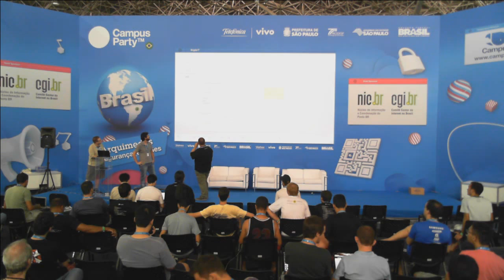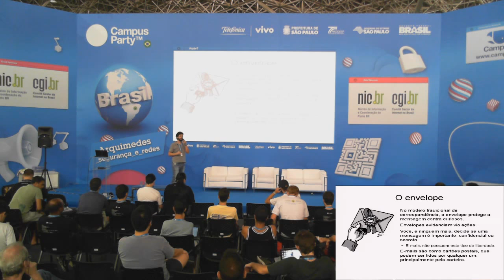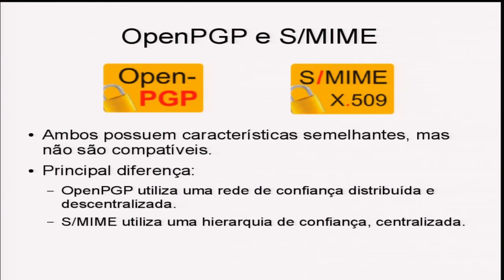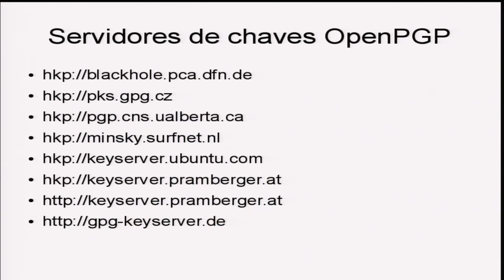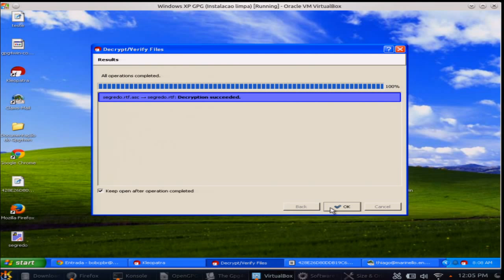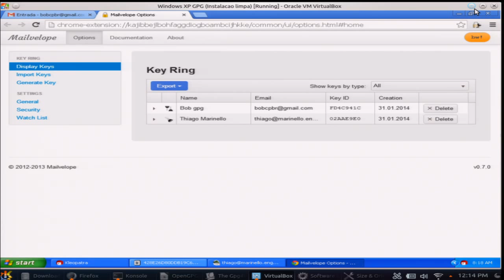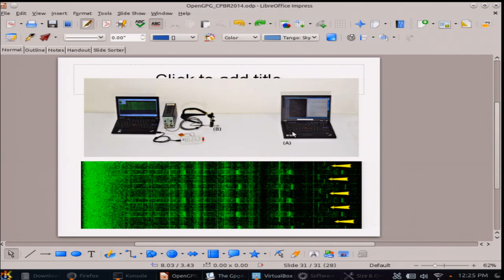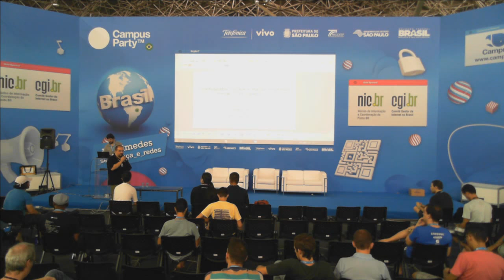CPBR7 - Criptografia no dia a dia: proteja seu email com OpenP